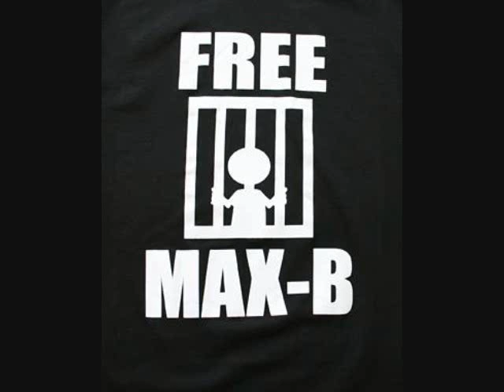RJ The MONSTA-Find Me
Free Max B is the cause of this track right here by Strong Island's RJ The MONSTA.